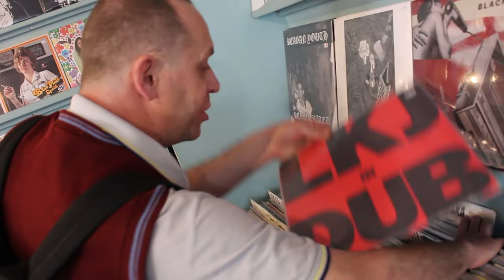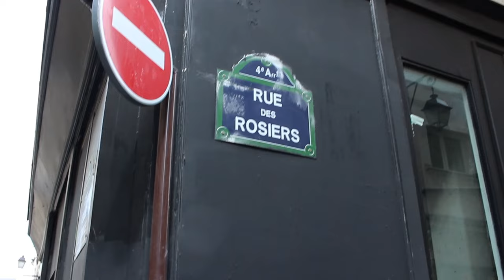PORTRAIT #25: Aurélien Bensoussan, un skinhead traditionnel antiraciste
Aurélien, malgré son handicap, vit pleinement chacune de ses journées.
Depuis plus de 20 ans il a même choisi d'être un Skinhead. Grand fan de musique ska et reggae, grand fan de vêtements, il veut ressembler à quelque chose de classe, et y arrive !
Un skin peut-il être romantique ? Aurélien en a la réponse.

👉 LES CHAPITRES
00:00 : Présentation
00:25 : Mon handicap, ma dyspraxie
05:32 : Comment je suis devenu skin, neuski
10:19 : Les différents courants chez les skins, les neusks
13:31 : Je suis skin depuis plus de 20 ans
17:00 : Un skin n'a pas peur de se battre !
22:56 : Les vêtements, les fringues, la sape, la classe !
31:00 : La musique, "j'ai une grande curiosité musicale"
39:27 : Je suis proche de mes origines juives
40:41 : Star dans un clip vidéo
42:32 : Je suis un romantique
46:04 : Bye Bye